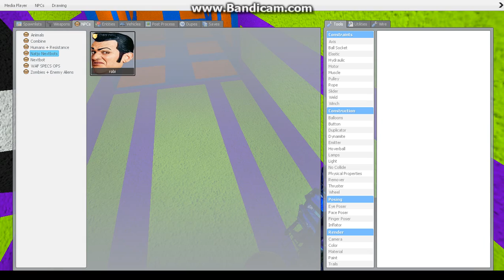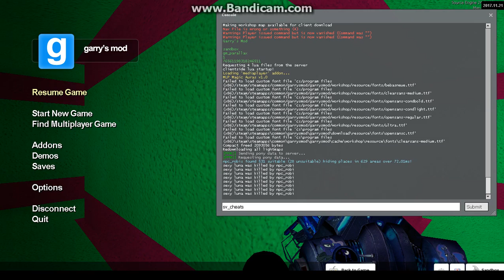Lets play Garrys Mod part 57: Lazy Town Survival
hope u enjoy this gameplay i used this lazy town meme it was very fun lets get 10 likes please